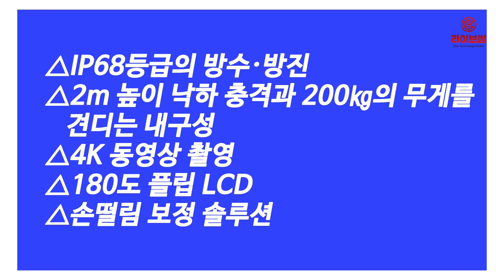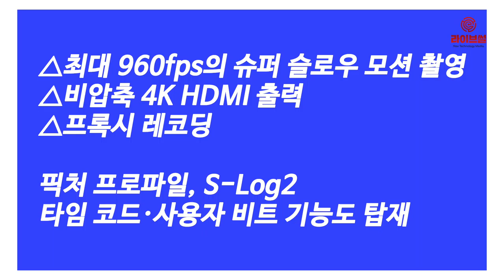[라이브썰] 소니코리아, 브이로그 안성맞춤 … 초소형 카메라 ‘RX0 II’ 출시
소니코리아가 RX시리즈 신제품 ‘RX0 II’(DSC-RX0M2)를 출시했습니다.

소니코리아는 26일 서울 성동구 성수동에 소재한 레이어57에서 신제품 발표회를 갖고 RX0 II를 비롯한 카메라 시장전략을 공개했습니다. 신제품 RX0 II는 가로 5.9㎝, 세로 4.05㎝, 폭 3.5㎝의 초소형 사이즈에 132g의 무게의 초경량 사이즈를 자랑합니다.

또한 1.0 타입의 적층형 1530만 화소 엑스모어 RS CMOS 이미지 센서를 탑재한 초소형 카메라로 비온즈 X 이미지프로세싱엔진이 달렸습니다. 여기에 △IP68등급의 방수·방진 △2m 높이 낙하 충격과 200㎏의 무게를 견디는 내구성 △4K 동영상 촬영 △180도 플립 LCD △손떨림 보정 솔루션 등 다양한 기능을 지원합니다.

무비 에디트 애드-온 앱을 실행하고 스마트폰 및 태블릿으로 전송하면 촬영 중 수집한 추가정보를 처리해 짐벌로 촬영한 효과를 얻을 수 있습니다.

또한 ‘인텔리전트 프레이밍’ 기능이 추가됐습니다. 영상 종횡비는 동영상을 공유는 소셜미디어에 맞춰 선택할 수 있습니다.

특히 소니만의 카메라 노하우를 반영해 △최대 960fps(최대 40배)의 슈퍼 슬로우 모션 촬영 △비압축 4K HDMI 출력 △프록시 레코딩 등 영상기능을 지원합니다. 이밖에 픽처 프로파일, S-Log2, 타임 코드·사용자 비트 기능도 탑재했습니다.

RX0 II는 최대 1/3만2000초의 왜곡방지 셔터 속도를 자랑합니다. 초당 최대 16연사로 찰나의 순간도 포착할 수 있습니다.

전 세계 포트레이트 포토그래퍼들로부터 호응을 얻은 소니 Eye-AF 기능도 탑재했습니다. 반셔터만 눌러도 피사체 눈을 자동으로 감지하고 Eye-AF 기능을 활성화시킬 수 있습니다.

한편 소니코리아는 내달 1일부터 소니스토어 온라인 및 오프라인 매장에서 RX0 II 예약판매를 실시합니다. 공식판매는 내달 15일부터 소니코리아 매장을 통해 이뤄질 예정입니다.